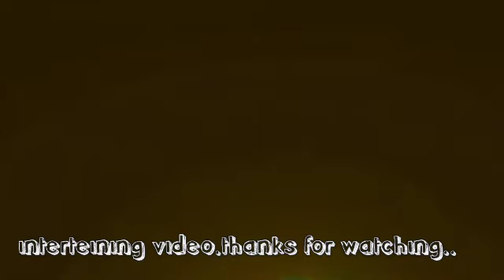Interteining video # বিনোদনমূলক ভিডিও # প্রিয় নন্দ থের মহোদয়